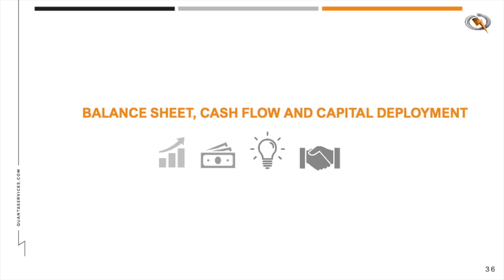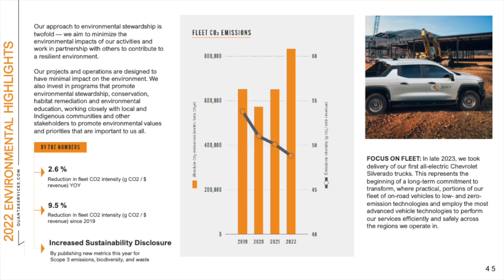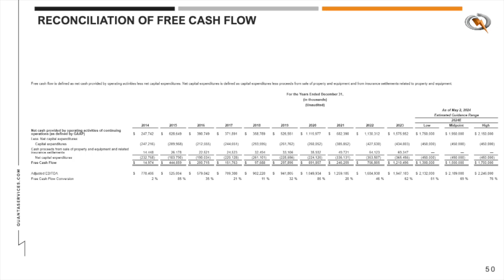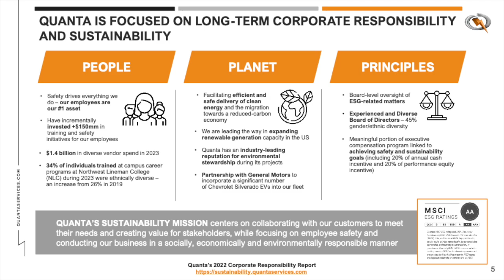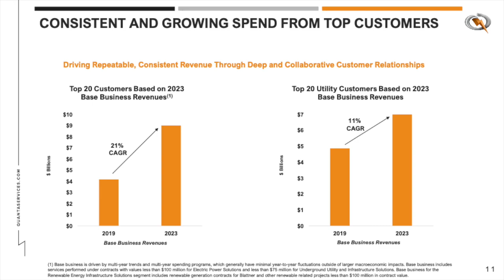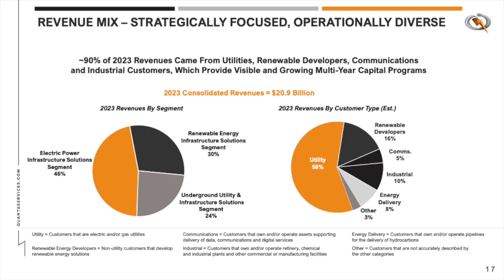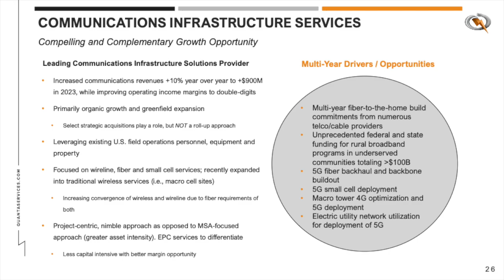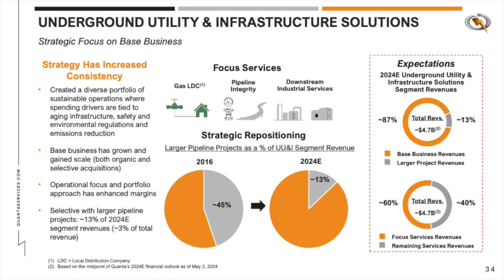Quanta Services PWR Q2 2024 Earnings Presentation